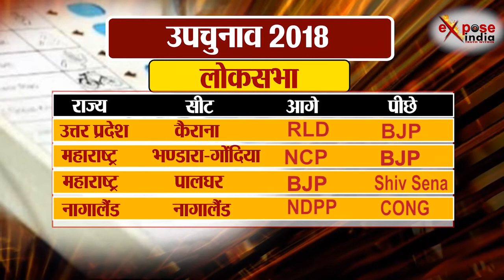BREAKING : उपचुनाव के रुझान